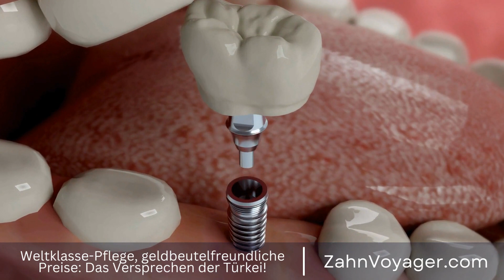10 Tipps für ein strahlendes Lächeln - Wie kann ich mein Lächeln verbessern?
Ein strahlendes Lächeln kann unglaublich viel bewirken. Es kann Selbstvertrauen stärken, Sympathie wecken und das allgemeine Erscheinungsbild verbessern. Doch nicht jeder ist mit einem perfekten Lächeln gesegnet. Glücklicherweise gibt es Möglichkeiten, ein ästhetisch ansprechendes Lächeln zu schaffen, sei es durch Zahnaufhellung, Veneers oder andere kosmetische Verfahren. In diesem Video werden wir die Kunst des Lächelndesigns genauer unter die Lupe nehmen und Ihnen zeigen, wie Sie ein strahlendes Lächeln erreichen können. Strahlendes Lächeln, Selbstvertrauen, Sympathie, Erscheinungsbild, Verbesserung, Perfektion, Mö